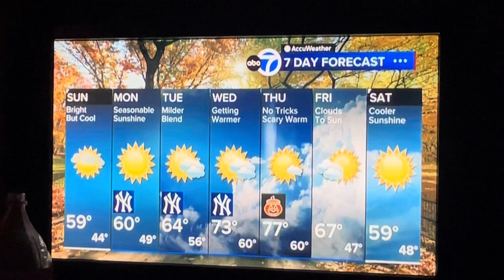October 29, 2024